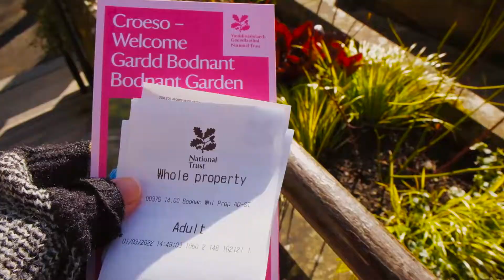North Wales | Pandemic Travel | Zenventures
First trip of 2022, still socially distancing.